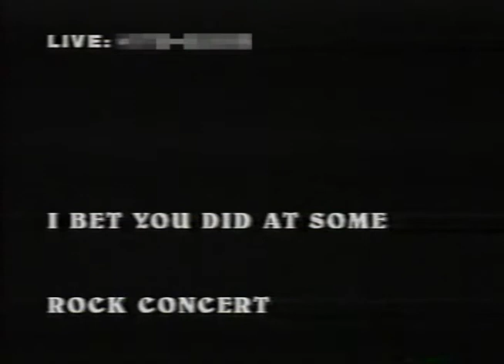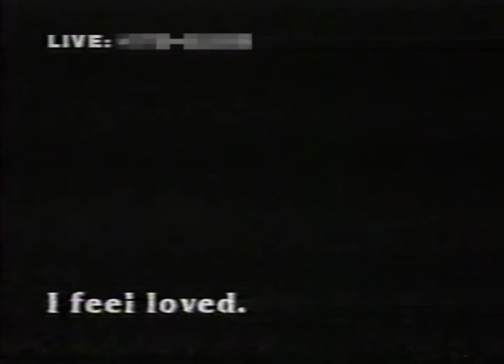OBT Presents: Ufot (1995?)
Originally shown on Cable Access Television in Austin, TX. The Ol'Bitty Show, Clown Time and other OBT Productions ran for over 20 years.

If you have ANY OBT footage on any tapes, please email olbittytv AT gmail, get in contact with me, since I've lost most of the programs I've don't over the years, and I'll come to you or send you a shipping label and give you the biggest shout out ever and work out some prize for you.